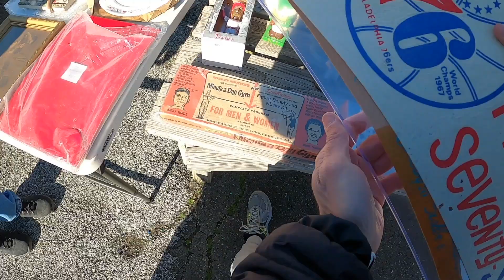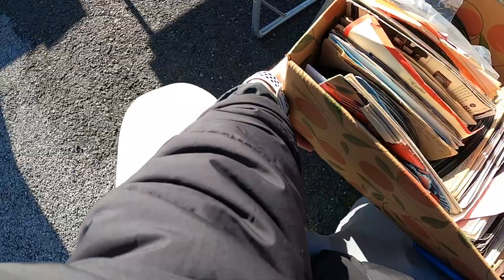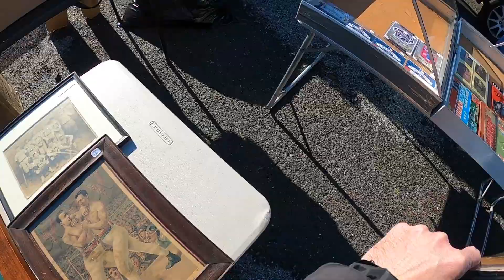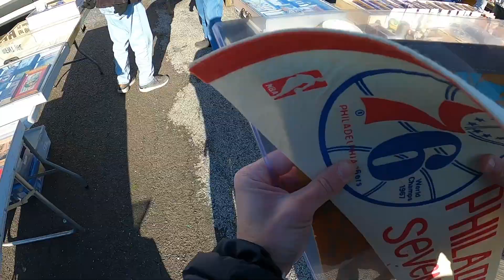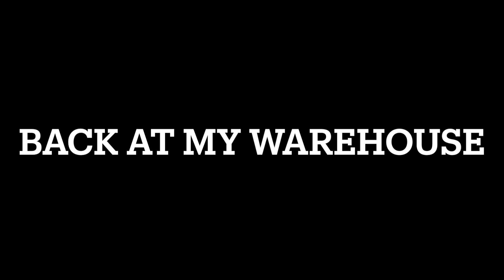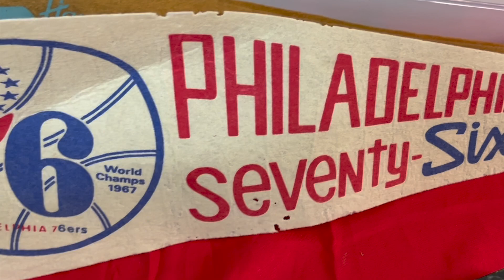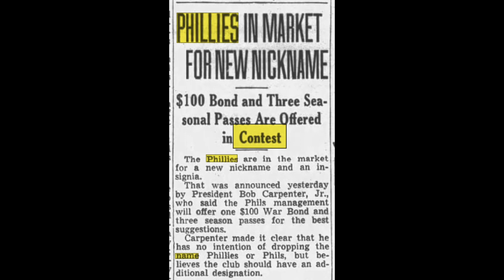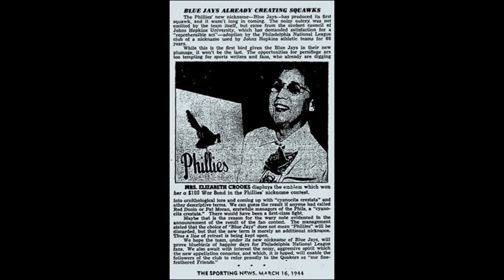Rare Philadelphia Phillies Baseball Memorabilia Flea Market Find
In this video, I go to a couple of flea markets in Pennsylvania and New Jersey, and score some great vintage hats and sports memorabilia.

Please visit my eBay and Etsy shops if you like the type of items I purchased in this video.  Also I have live stream WhatNot Auctions on occassion.  Go to my link tree link below to get to my stores.